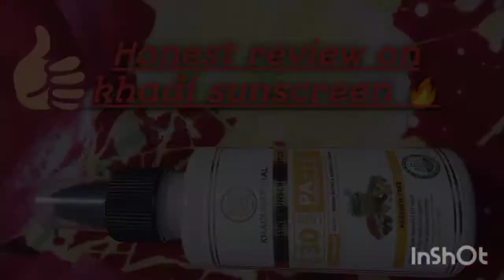Khadi natural sunscreen 💫| Honest review🔥